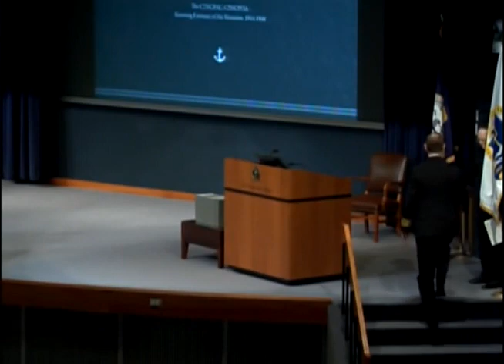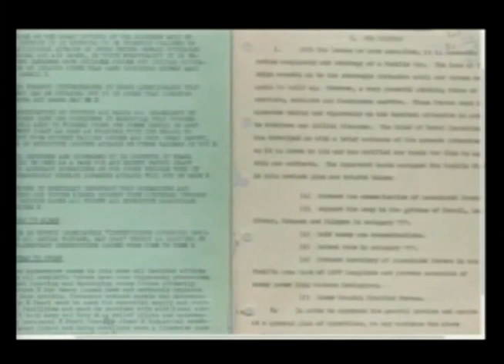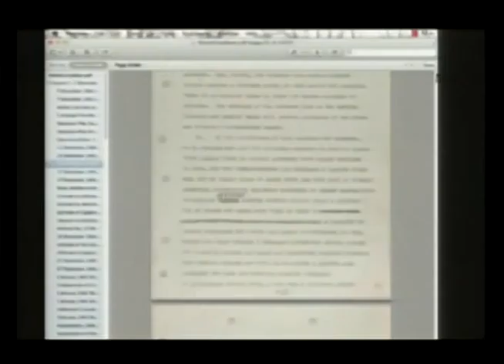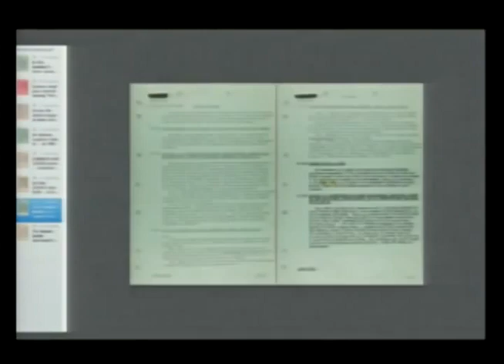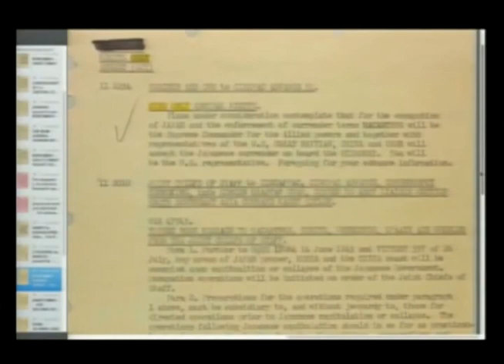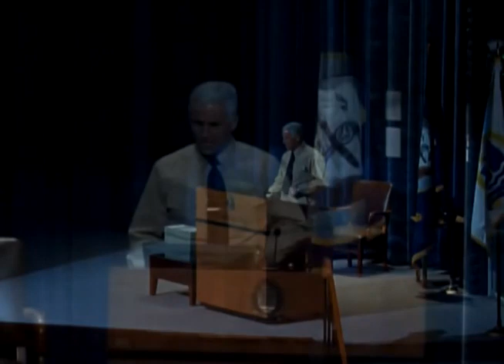Adm Nimitz World War II Diary Unveiled